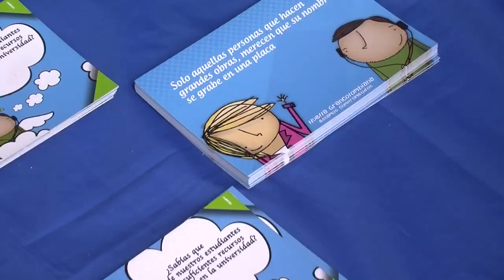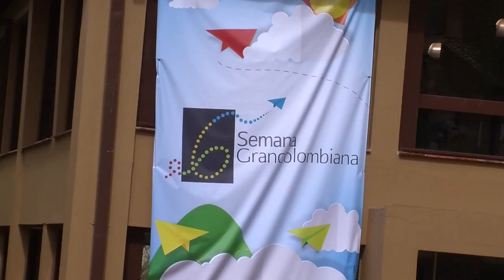Se acerca el bingo de Huella Grancolombiana